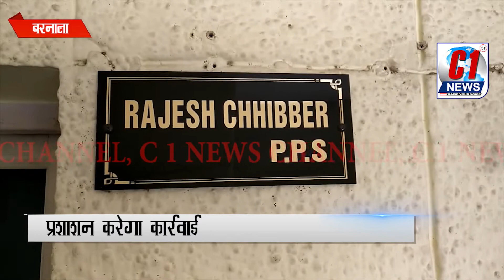जेल से वायरल हुयी वीडियो - C1 News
पिछले दिनों, बरनाला जेल के कैदियों ने जेल के अंदर एक विडिओ बनाकर वायरल किया  था, जिसमें कैदियों ने जेल अधिकारियों पर झूठे केस बनाने और मारपीट करने का आरोप लगाया था। एक कैदी के परिवार ने जेल प्रशासन पर यह भी आरोप लगाया कि उनका बेटा बरनाला जेल में बंद है और उन्हें उनके बेटे से पता चला है की जेल अधिकारी उस से  पैसे मांगते हैं। उन्होंने कहा कि वे गरीब हैं। उनके पास पैसे देने की क्षमता नहीं है। वाइरल वीडियो  के बाद जेल प्रशासन हरकत में आया है। जिला बरनाला के पुलिस उपाधीक्षक राजेश कुमार छिब्बर ने कहा कि इन कैदियों पर मुकदमा  नंबर 150, 52 ए, परिजन  अधिनियम के तहत मुकदमा दर्ज किया गया है। उन्होंने ये भी कहा की इस के बारे में भी तफ्तीश की जाएगी की जेल परिसर में मोबाईल कैसे गए और इन कैदिओं के पास कैसे पहुंचे|